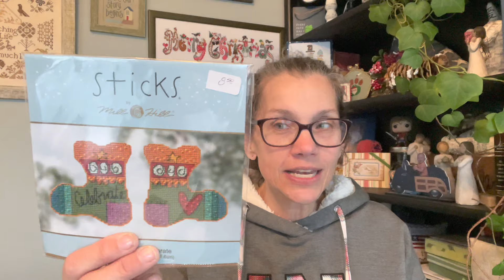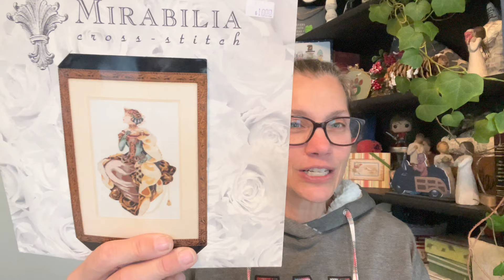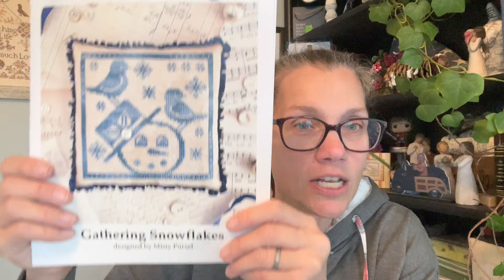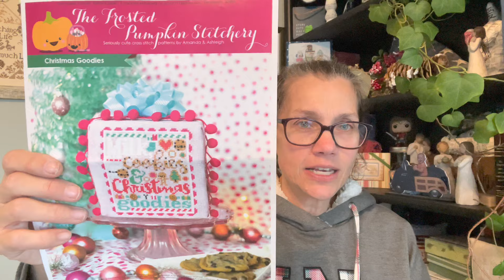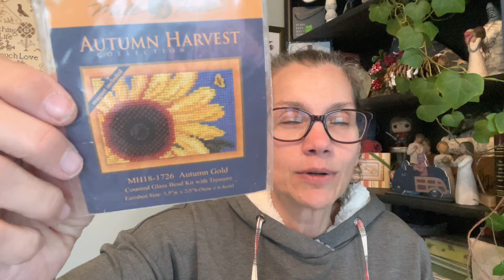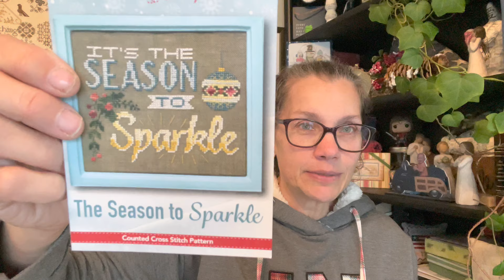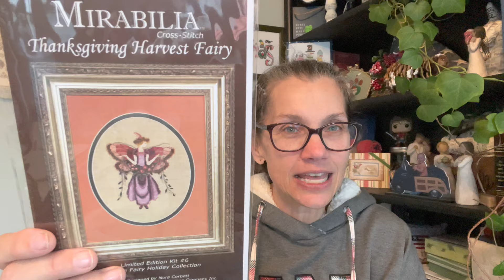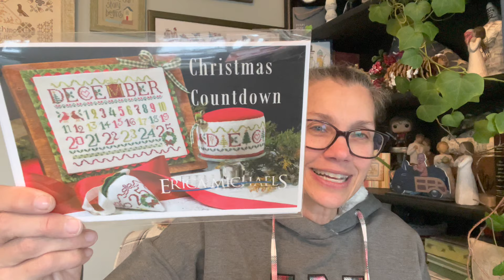Flosstube #168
I hope you liked this video! See you at the next one!

Also, do not be afraid to ask questions... I love getting to know you.

Stacie Stitches
Stacie Stitches Creative Studio